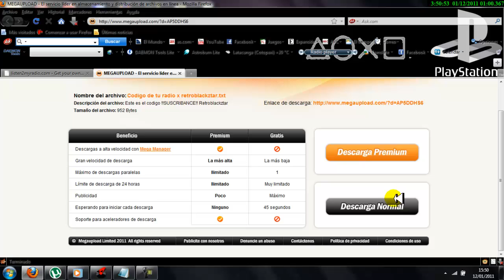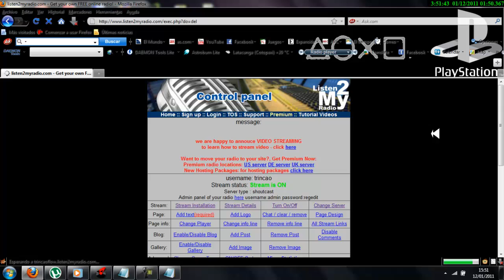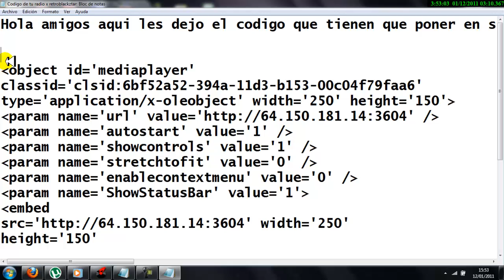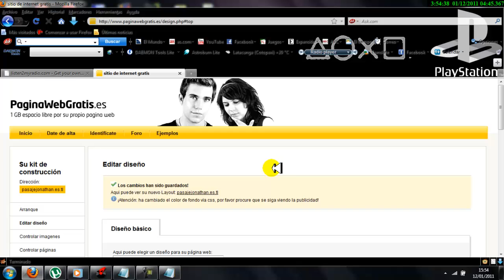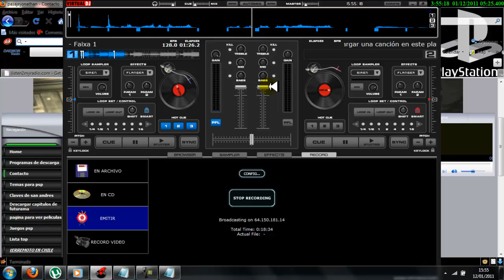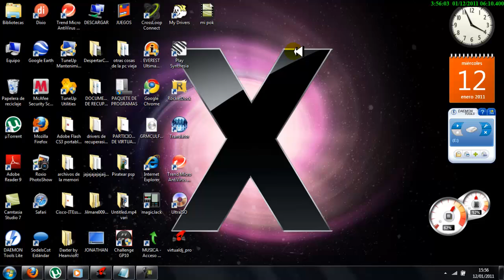Como poner tu estacion de radio en tu pagina web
Link de descarga de codigo de megaupload

Link de lisent radio